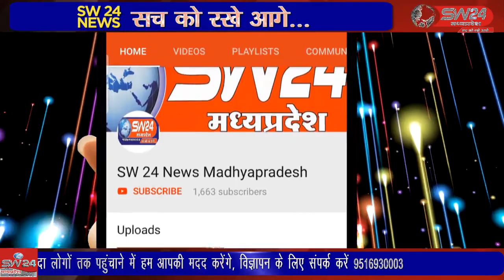SW 24 News Madhyapradesh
khargone हॉकी राष्ट्रीय टीम के पूर्व गोलकीपर मीररंजन नेगी शहर में होने वाली राज्यस्तरीय महिला हॉकी स्पर्धा में शामिल होने पहुंचे है। उल्लेखनीय है कि चक दे इंडिया फिल्म नेगी के जीवन पर आधारित फिल्म है।